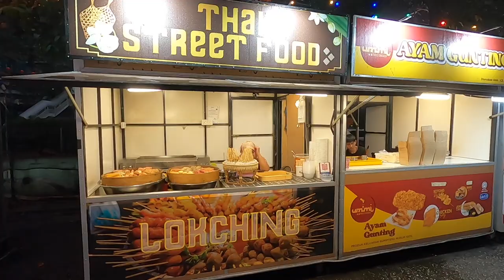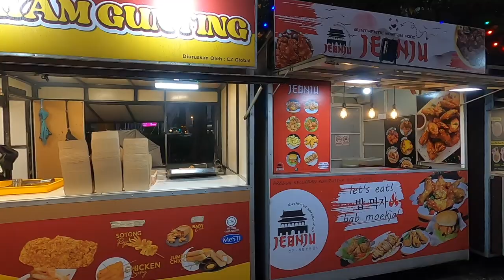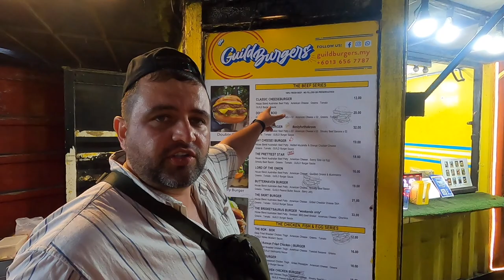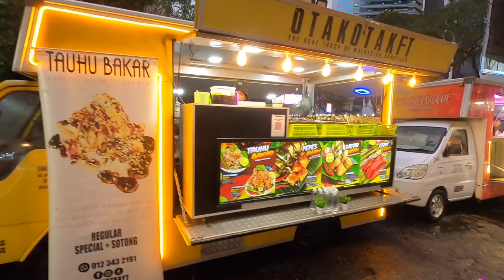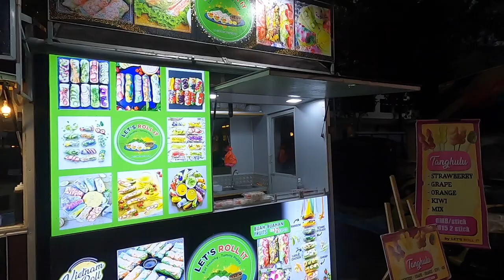Tapak Food Truck Park | Kuala Lumpur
We arrived just after it rained so the place wasn't very busy. The food here is amazing and is a must for anyone visiting KL in Malaysia.